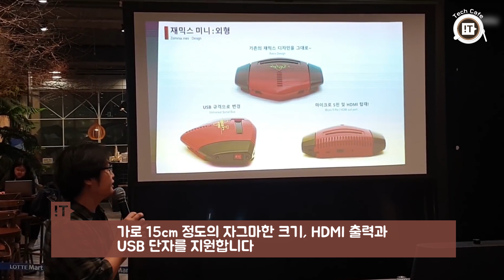아재들의 추억이 새록새록! '재믹스 미니' 18일부터 500대 한정 판매(19.04.09)[데일리이슈]